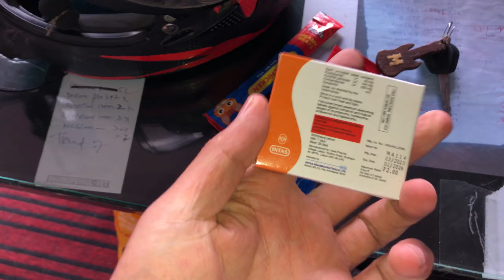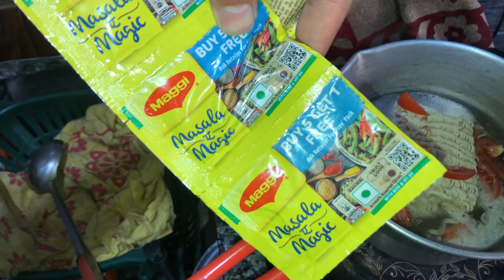Sab Kuch Khatam Hogya 😱 My Last Video 😥